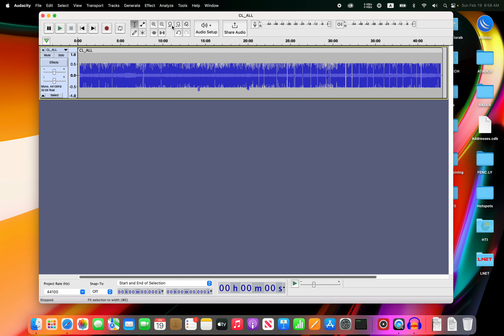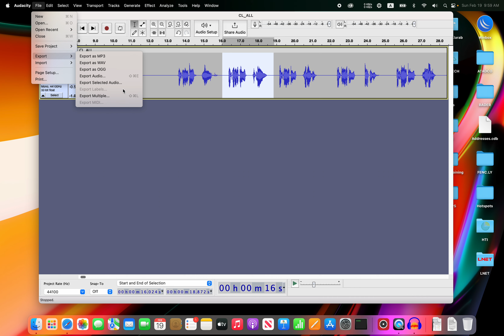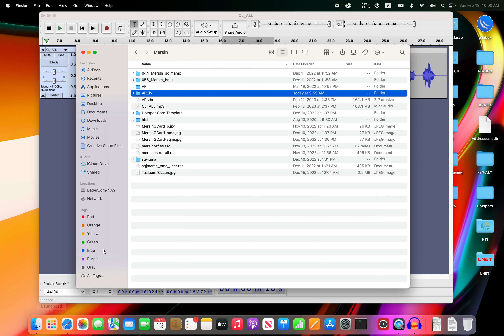Audacity Audio Trimming Export Tutorial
This video shows how to use Audacity to export WAV audio files using Audacity free software!!